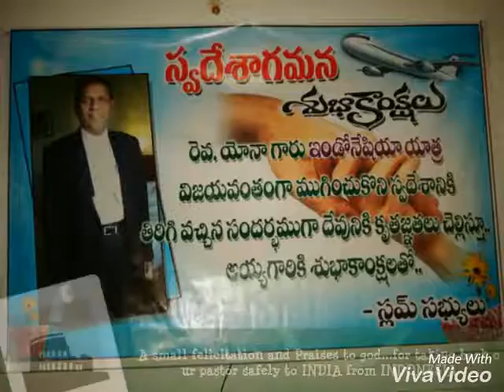Pastor yona felicitation in slum chapel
A small gratitude to god for taken him safely and protected until he is back to india from indonesia. Based on this ocassion a small felicitation from Rev.Dayam yona.